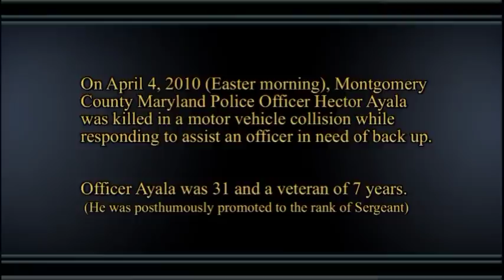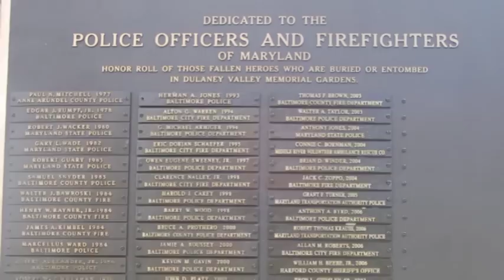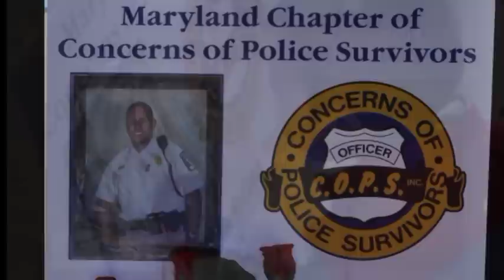Melissa's story- In memory of Sgt Hector Ayala MCPD.mpg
On April 4, 2010 (Easter morning) Montgomery County Police Sgt Hector Ayala was killed in a motor vehicle collision while responding to assist an officer in need of back up at a fight.
At the time of his death, Sgt. Ayala's son was 15 months old and his wife Melissa was 7 months pregnant with triplets.